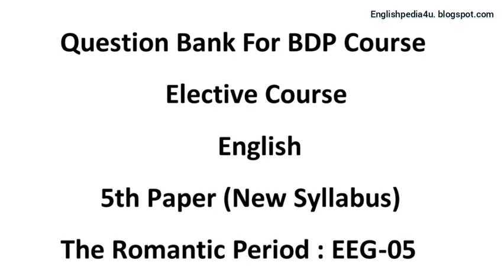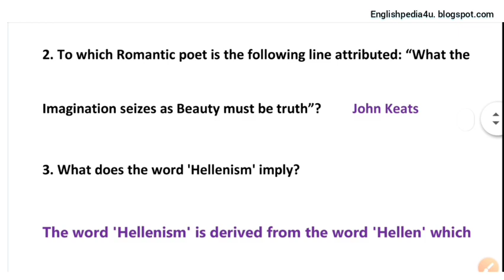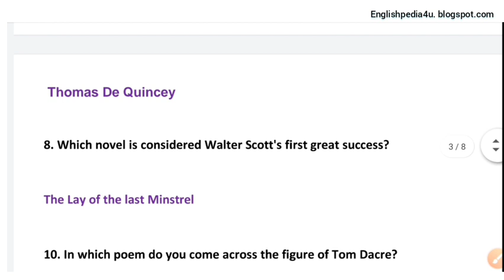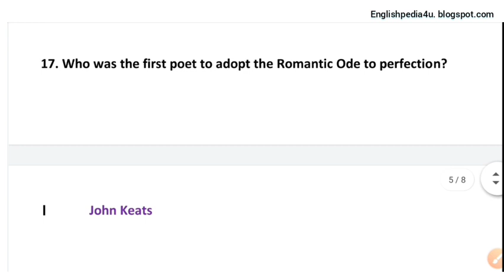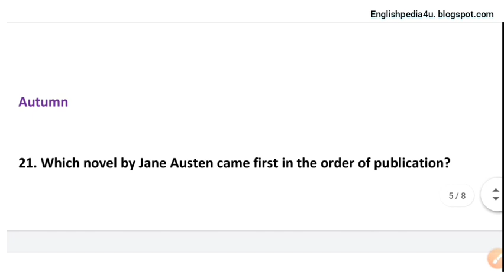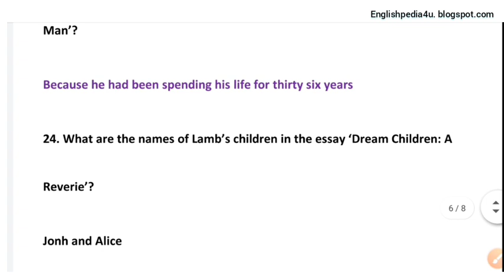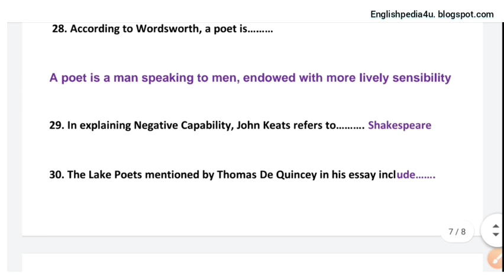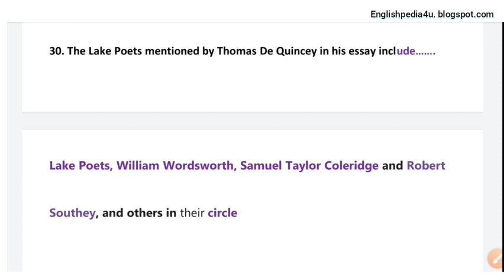NSOU English BDP question Bank । Paper 5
English BDP Question Bank Paper 6

English BDP Question Bank Paper 7

English BDP question Bank paper 8

Its totally free.Enjoy short stories ,poems, novels all other stuffs at your fingertips. The summary of great and famous novels,poems short stories are available in this channel Englishpedia. It will help you a lot in cracking various exams - B.A. M.A. WBSSC, CSC, NTA NET,SET, KVS,DSSB,NBS all other teaching jobs and college university exams.

You can follow us facebook

See our ALL videos links from literature